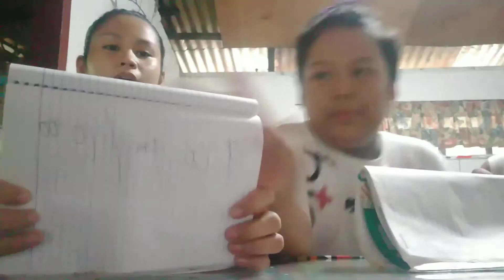Who know me better? My ate? My cousin? Laftrip with BIG REVELATION